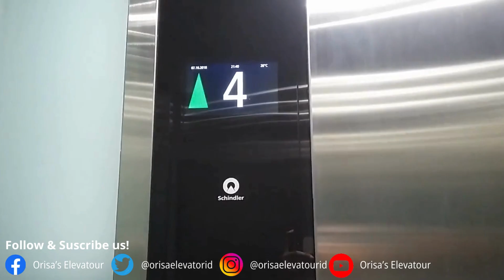GoldStar (Mod.Hyundai) Elevator at Wisma Kodel Setiabudi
Taken in 30 August 2019.

The old GoldStar Elevator replaced into Hyundai LXVF it's not only quiet Hotel Grand Menteng Matraman. The similar case was in the building at Rasuna Said Setiabudi when I came for job interview today.

Wisma Kodel (Kongsi Delapan/Eight Shares), was an Office Building next to MIGAS (Oil and Gas) Building or formerly Plaza Centris which Elevators are Mitsubishi GPS it must be a memorable place when I was childhood. Because my father's Office it's been here for a long time. This building actually was opened in 1992 and the first elevator installed was GoldStar MVP. Later, it was refurbished by Hyundai LUXEN but it's still kept the rest of GoldStar panel.

STATS.
Elevator Brand: Hyundai (Formerly GoldStar).
Capacity: 1000kg/15 Pers.
Floor: 3rd Basement, 2nd Basement, 1 Basement, 1 - 11.
Year Installed: 1991 (First Installation), 2010 (Refurbished).
Type: Hyundai LUXEN/LXVF.
Sole Agent:
GoldStar.
PT.Jaya Kencana Mechanical & Electrical Contractors.
Hyundai.
PT.Superhelindo Jaya.

CREDITS.

Project Design : Canva.

Background Music (Closing Sequence).
Vena Cava & Project Veresen feat.Raya - Flames

Special thanks.
NCS (NoCopyright Sounds).

Canva Design.
ASUS (Official Smartphone, starts from mid 2019).